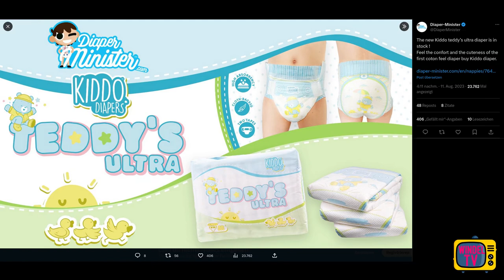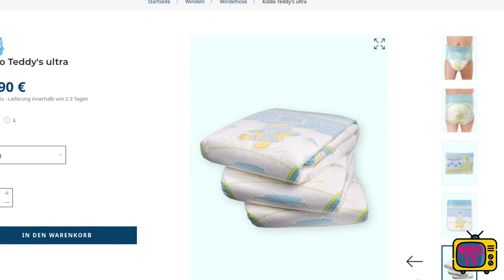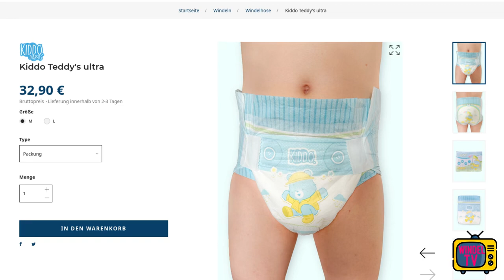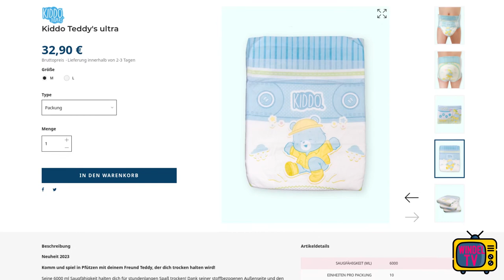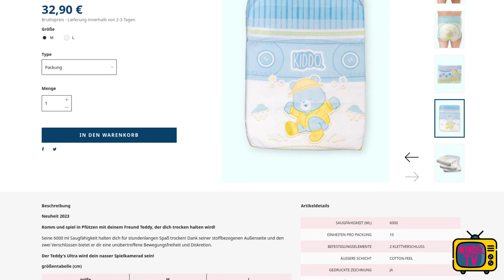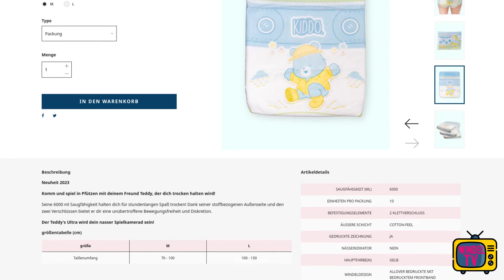Windel-News #7 Die Erste Cotton Windel von Kiddo ist verfügbar